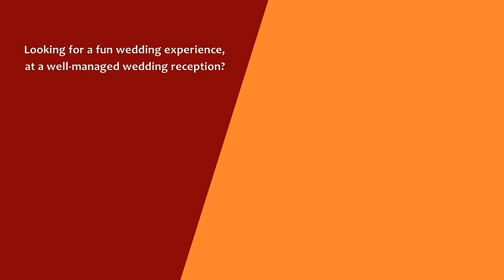Best Kikuyu Wedding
How it Went Down at Naishola Gardens Limuru.